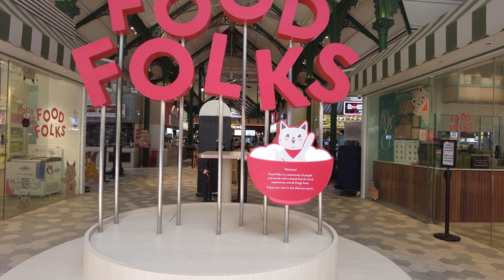Tourist Must try! Singapore Iconic Food Place | Lau Pa Sat | food Market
Experience Singapore’s unique food culture housed within one of the most monumental structures in Singapore – Lau Pa Sat.

Visited Places:
Lau Pa Sat, Singapore
Loving my work? =)
Filming Gear:
Dji Pocket 2 | Handheld
Software: Adobe Premiere Pro 2020